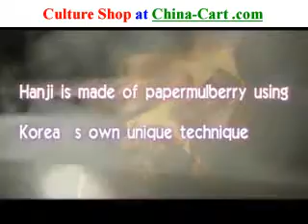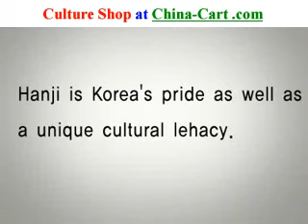China korean Chinese